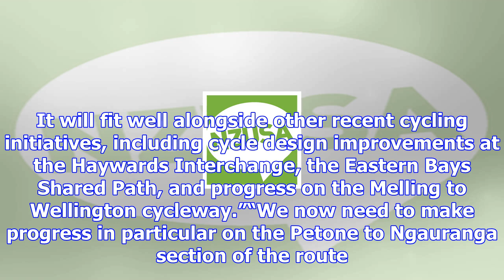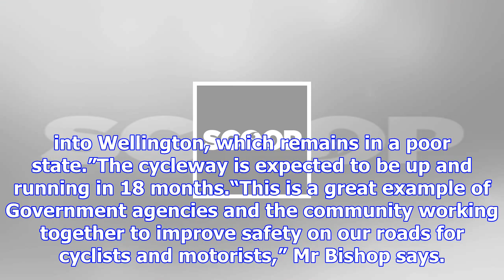Bishop welcomes start of new wainuiomata hill cycleway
Friday, 24 November 2017, 4:30 pm Press Release: New Zealand National Party Bishop welcomes start of...